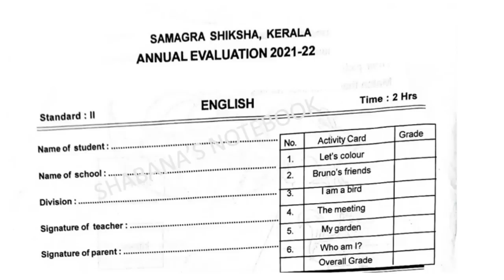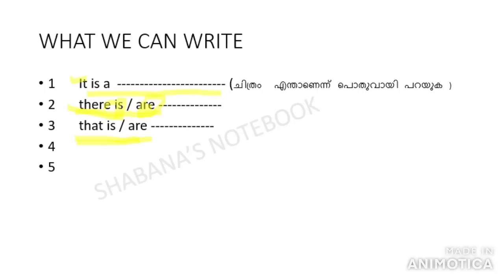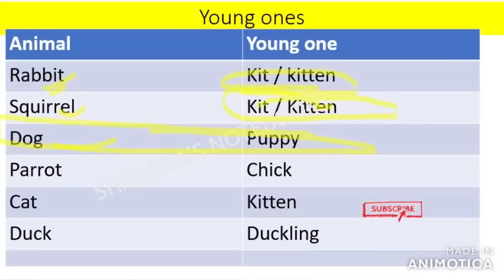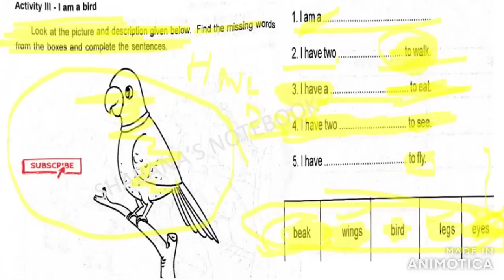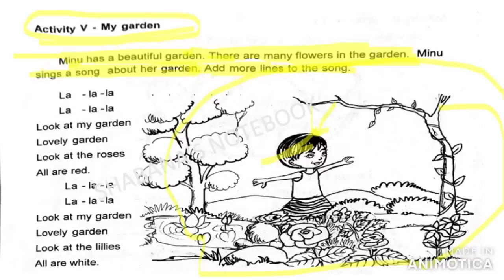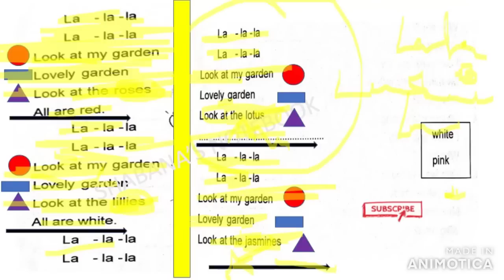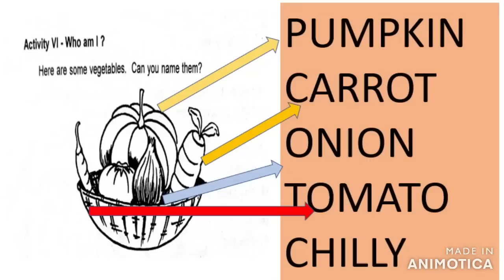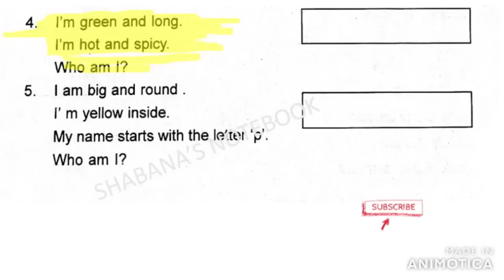Class 2 2022 Annual exam question with Answers